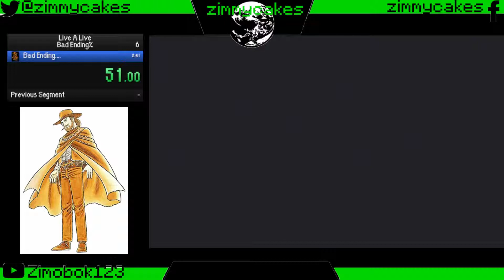Live-a-Live Cowboy Bad Ending% in 2:35 (WR)